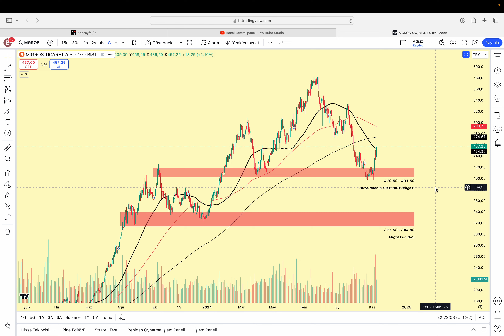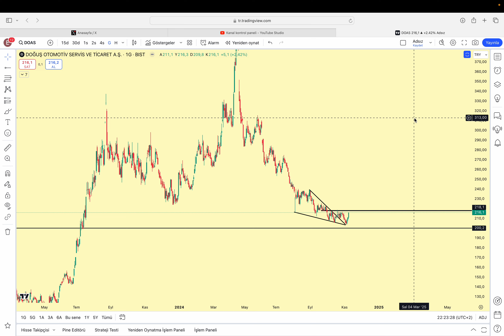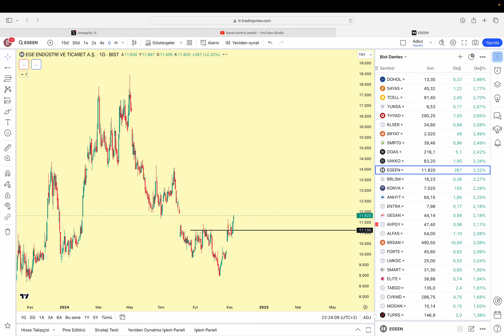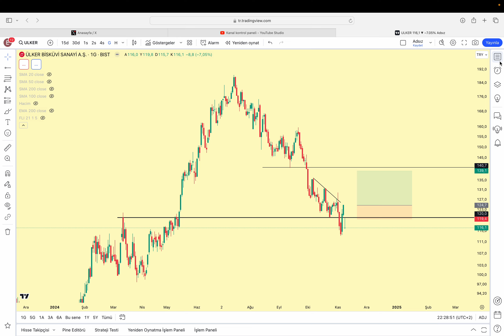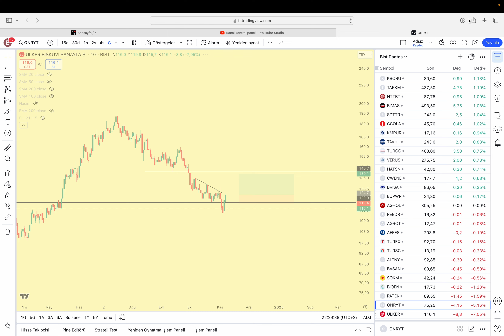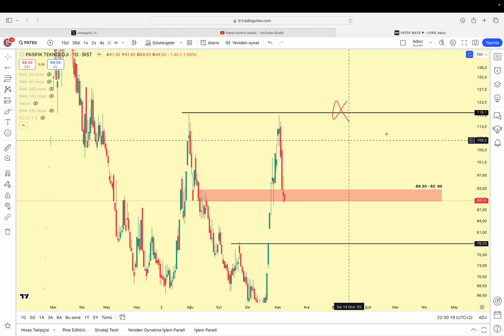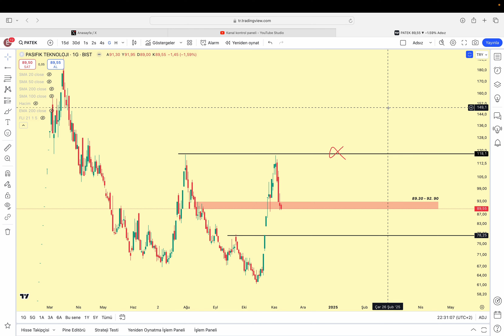Yeotk | Patek | Doas | Onryt | Ülker | Smart | Ardyz | Kboru | Ekos | Egeen | Kmpur | Migros | Sdttr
Dostlar selam, günün videosu sizlerle. İçerikte 37 hisse yer alıyor. Hisselerin tamamını görmek için açıklamaya ya da video içine bakabilirsiniz.

İstek hisselerinizi yoruma yazabilirsiniz.

DANTES PRICE ACTION EĞİTİM SETİ ve FİNANSAL DANIŞMANLIK!

Youtube KATIL | Ayrıcalıklar - Haftada En Az 2 Video

**Haftanın Takip Listesi **

Hafta sonu yayınladığım videoda hafta içi takip edeceğimiz 5 hissenin detaylı analizini yapıyorum.

**Geri Alım Programı Yapan Şirketler**

Geri alım programı açıklayan şirketlerin maliyetlerini takip edip bir alım stratejisi oluşturuyoruz.

00:00 Giriş
01:04 Migros
01:48 Ardyz
02:15 Doas
03:11 Egeen
03:45 Ekos
04:13 İsmen
04:50 Yeotk
05:45 Smart
06:13 Kboru
06:35 Kmpur
07:13 Sdttr
07:53 Ülker
08:41 Onryt
09:19 Patek